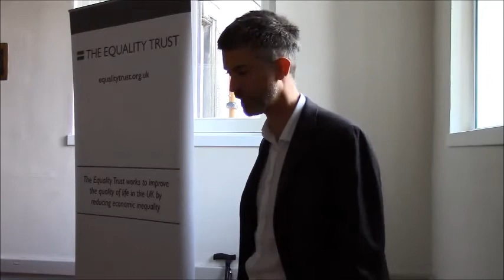Would an Independent Scotland be a more or less equal place?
With less than four months to go until the Scottish referendum on independence, discussion and debate on Scotland's future has intensified. Would an independent Scotland be stronger or weaker, richer or poorer, and would the quality of life improve or worsen? But one key area of concern is yet to be fully debated - would an independent Scotland be more or less unequal?

Speakers include:

Professor Kate Pickett (Chair, co-author of The Spirit Level)
Jackie Bailie MSP (Shadow Cabinet Secretary for the Health, Well-being and City Strategy)
Robin McAlpine (Director of the Jimmy Reid Foundation)
Duncan Exley (Director, the Equality Trust)